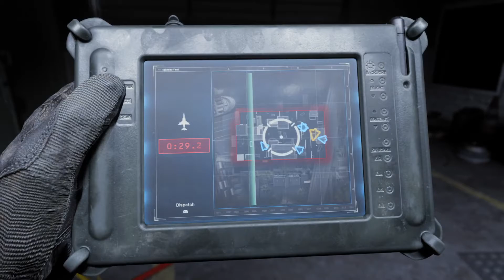Call of Duty®: Modern Warfare® Team Deathmatch Game Play on Hackney Yard